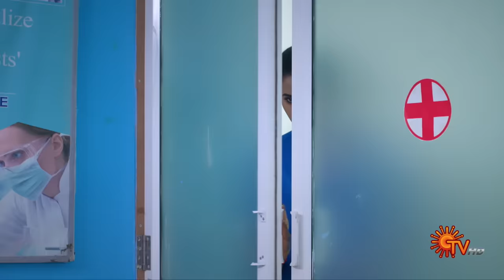Kayal - Speical Promo | 12 April 2024 | Tamil Serial | Sun TV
Watch the Latest Promo of popular Tamil Serial Kayal that airs on Sun TV.